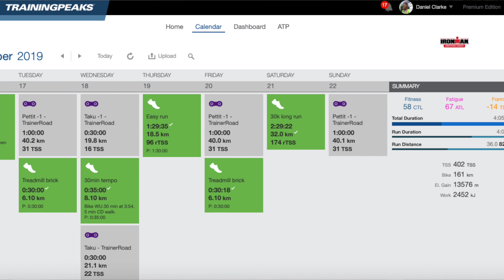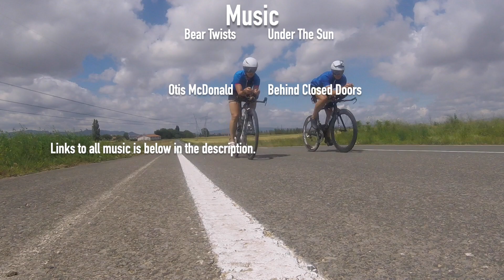NYC Marathon Plan & Prep // Vlog 154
It's race week for the NYC Marathon.  It's been a really short training build for me, but I feel like I've made the most of the time that I've had.  I've struggled with pacing in my last couple open marathons, so I've tried to address that with some quality long runs, and regular tempo running.  My goal is somewhere between 2:46 - 2:50 (but really want to be under 2:48:48 - sub 4:00/km pace), and I'm hoping I've done enough over these last 6 weeks to get there.

On race day I'll be wearing Skechers Performance GoRun 7's.

Supporters: Skechers Performance Canada, Triathlon Ontario, STAC Performance, F2C Nutrition, Dare2Tri, 4iiii